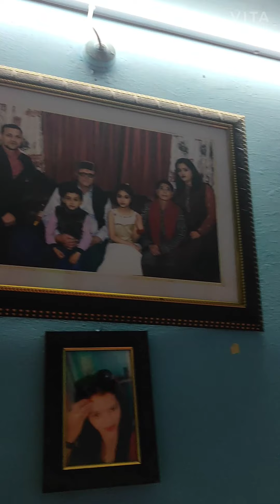हिमाचली diwali 😇 vloger डिंपल Gupta